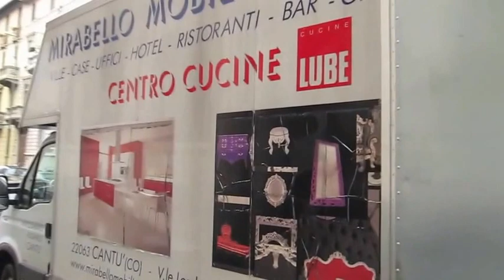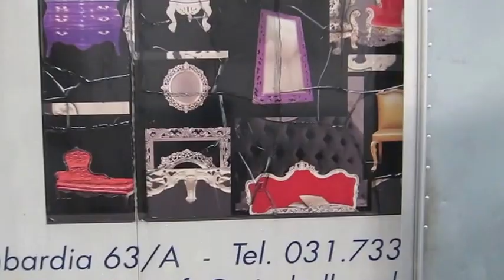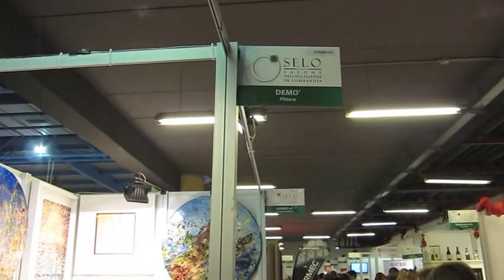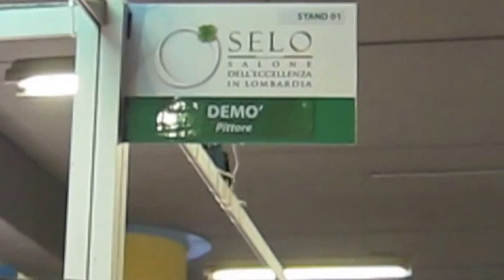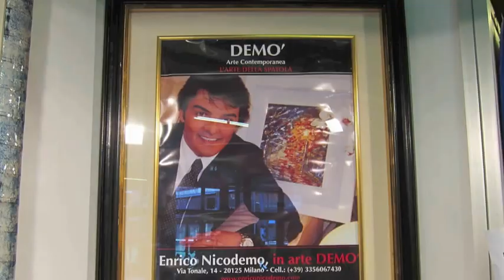MOSTRA DI DEMO' - MEXPO 2013 - MALPENSAFIERE - BUSTO ARSIZIO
Mostra di Demò alla fiera dell'artigianato Mexpo 2013 MalpensaFiere di Busto Arsizio.
Esposizione di 17 opere di arte contemporanea, tra tavolini, tondi in dibond, pannelli MDF, quadri con olio su tela, acrilico e resina.
Il tutto coordinato da alcuni pezzi di arte antica della ditta Mice di Rugiano Domenico & C. snc.